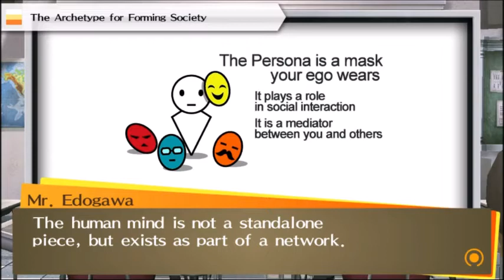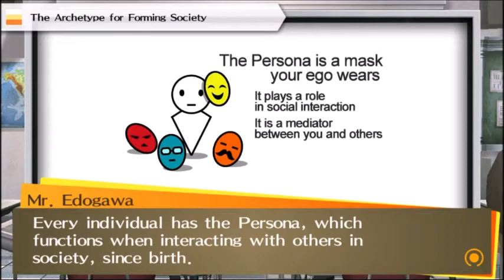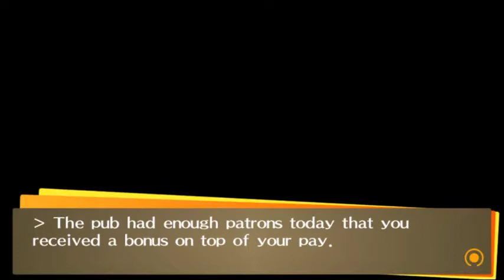STAGNATING AND RENOVATING [Part 80] Persona 4 Golden Blind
Something old and something new.

Please note: most of this let's play has been recorded in advance, MOST, not all of it so I'd still like you to be careful with what you say in the comments, although even if this was fully recorded in advance I'd still like the comments to remain spoiler free for hopefully obvious reasons.